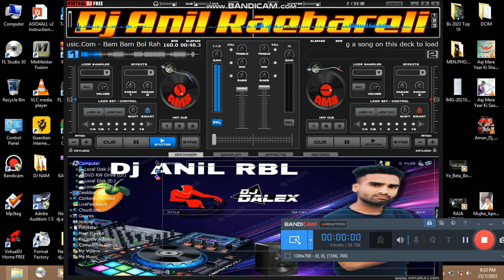ऐसे virtual dj mixsar बनवाए मात्रा 200 रुपए में कॉल करो 7668201818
virtual dj mixsar बनवाए